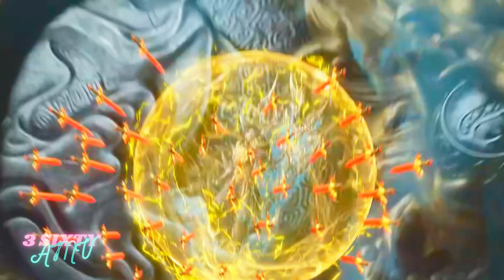Perfect World Season 3『AMV』 Legendary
Perfect World Season 3

✦✦✦✦✦ CHAPTERS ✦✦✦✦✦
0:00 - Perfect World episode 174
3:15 - End Screen

amv
3sixtyamv